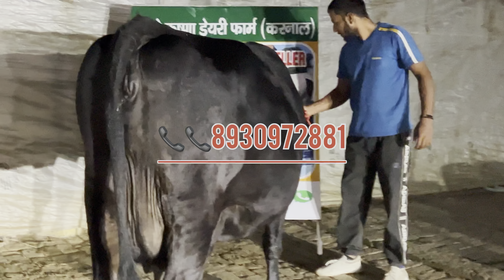🥇High Milker 💎 Top Breeded HF cows with ABS , Denmark semens strong Genetic Quality to success.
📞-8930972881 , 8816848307